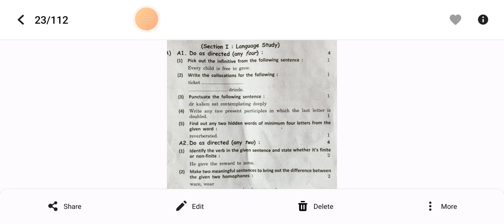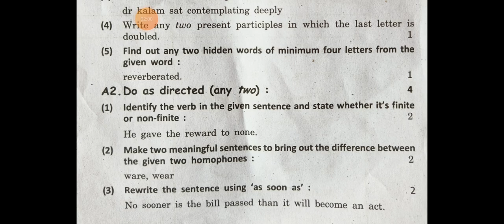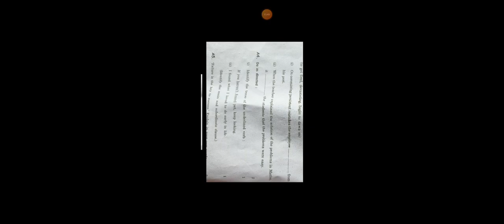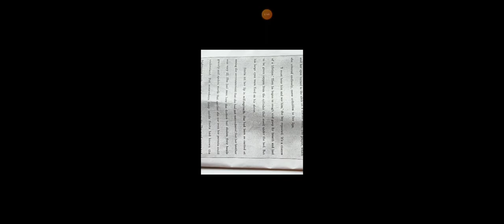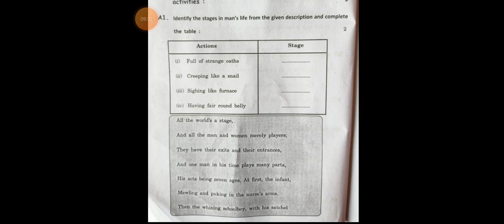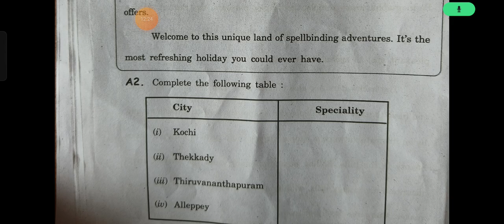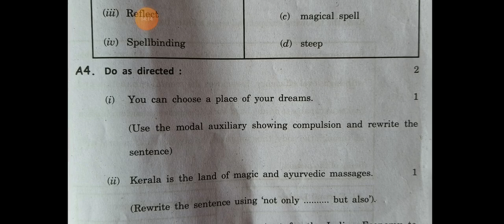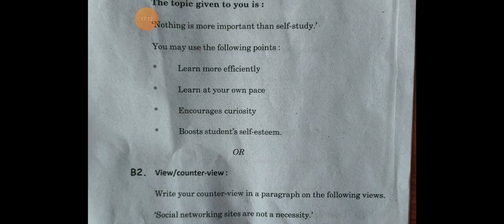🔴 आजचा English Medium चा English पेपर उत्तरा सोबत | काय आहे तुमचा result इथे पहा